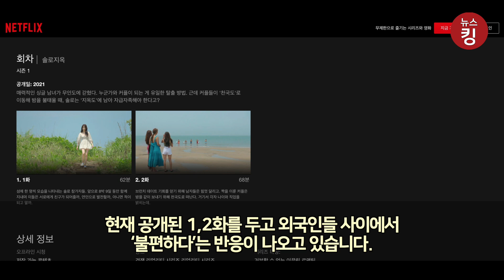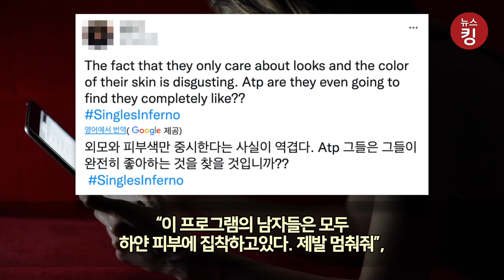한국 넷플릭스 예능 ‘솔로지옥’이 해외에서 욕먹고 있는 이유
넷플릭스에서 제작한 한국 오리지널 연애 프로그램 ‘솔로지옥’이 일부 해외 네티즌들에게 ‘불편하다’는 반응을 받고 있습니다.